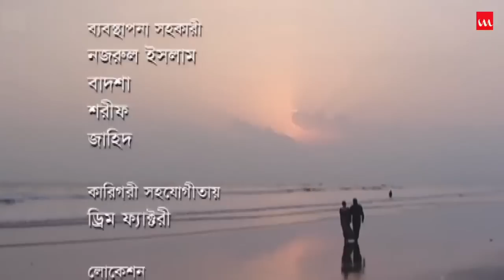Manush Mattro Dui Jon | মানুষ মাত্র দুইজন | Azizul Hakim |Mahfuz Ahmed |Tarin | Chayanika Chowdhury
Drama Name – Manush Mattro Dui Jon
Major Cast – Azizul Hakim, Mahfuz Ahmed, Tarin
Story Screenplay – Arun Chowdhury
Direction – Chayanika Chowdhury
Chief Assistant Director – Amitab Ahmed Rana
Assistant Director – Subrata Mitra
Cinematography – Sujon Mehmud
Editing – Sohel Siraj
Music Direction – Farid Ahmed
Story Time: 49:17